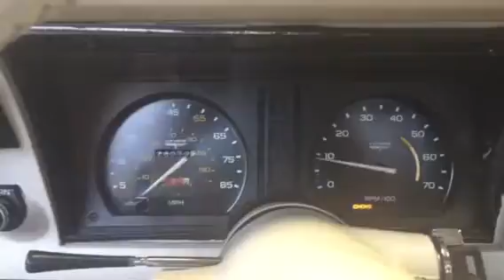1980 corvette for sale TX